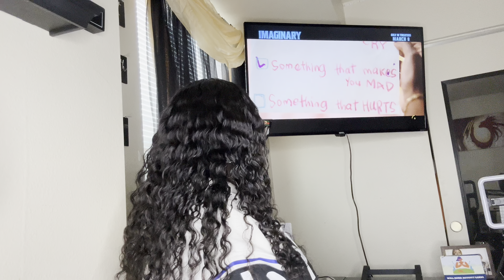BINKS FINALLY GOT SOME ALONE TIME 😱😍(SHOPPING AS USUAL 🤦🏾‍♀️)